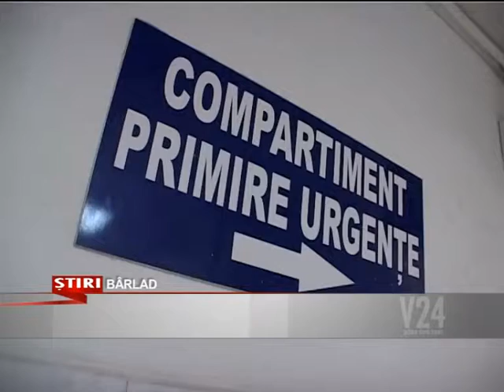avalansa de pacienti la barlad